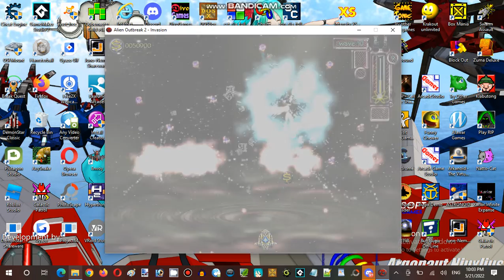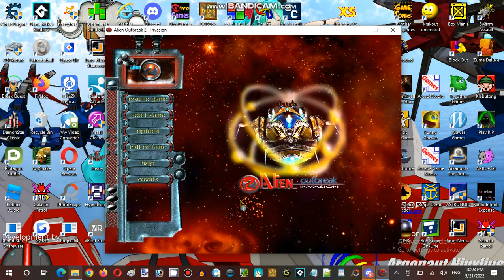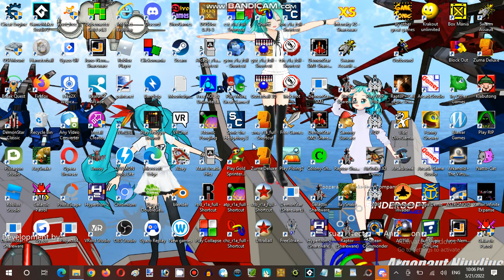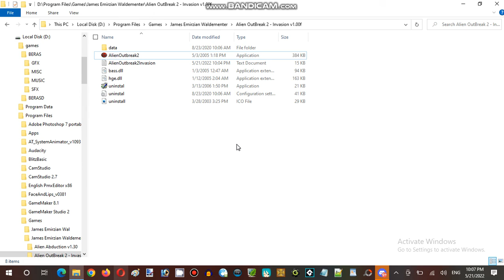Saturday Anime Night Time Streaming Hour at Terminal Internet Reality Establishment 06 Part 10